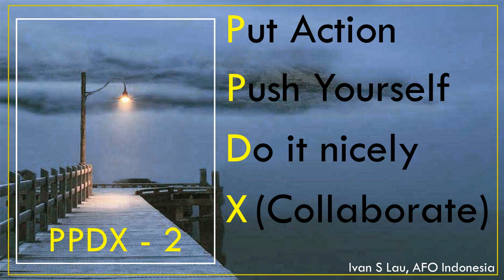PPDX 2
Setelah kita mulai PPDX dengan doa, rencana dan bertindak (dengan lebih giat), kita harus memastikan diri kita beraksi, mendorong diri sendiri melebih batasm kita, melakukan dengan baik dan benar; serta berkolaborasi.

Semoga bermanfaat,
Coach Ivan, AFO Indonesia